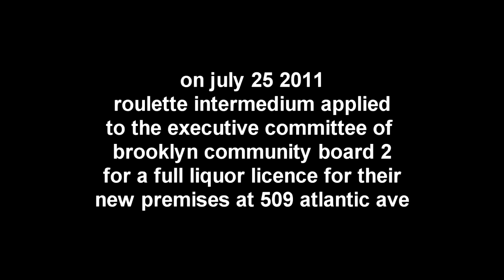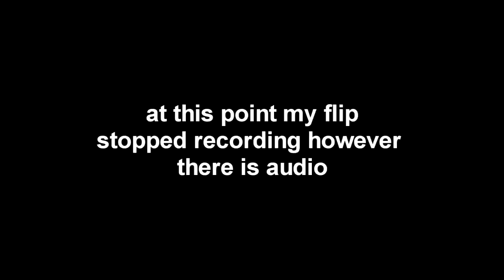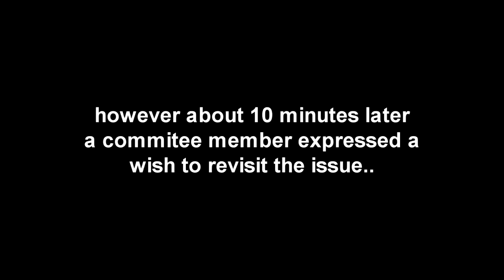Roulette Intermedium liquor license application - July 25 2011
PUNKCAST1928-01 Roulette Intermedium applies  to the Executive Committee of Brooklyn Community Board 2 for approval of it's application to the NY State Liquor Authority for a full liquor licence. LIU, July 25 2011.